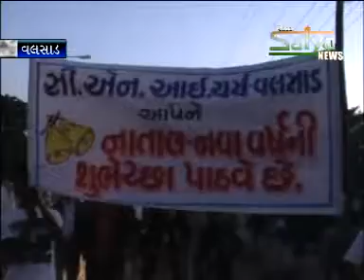5 SATYA NEWS 20 12 2010